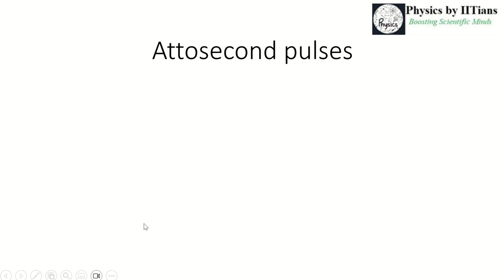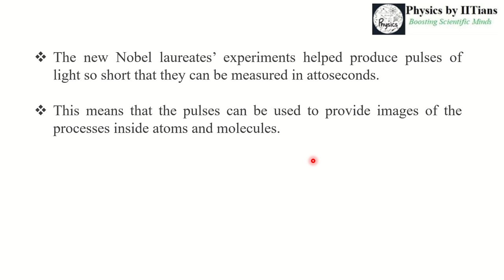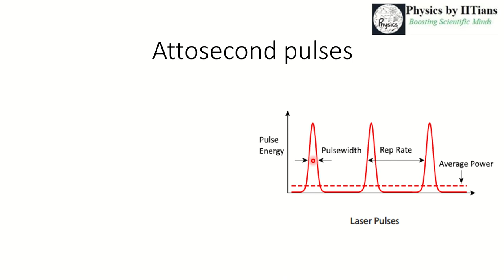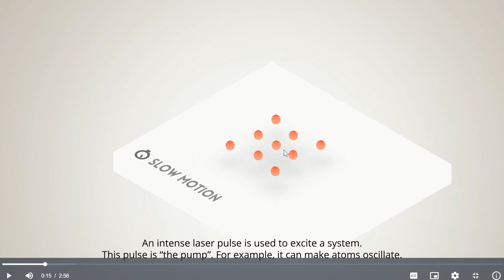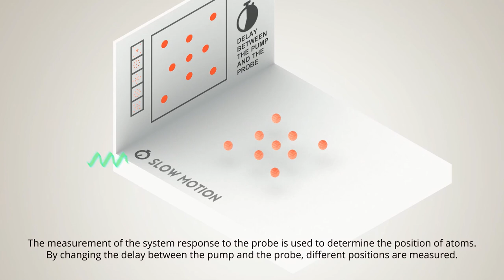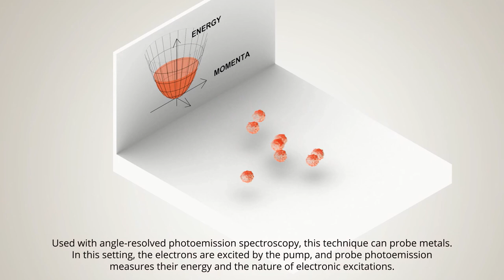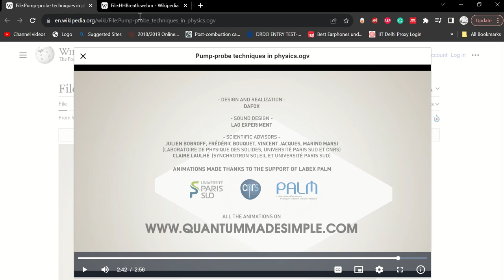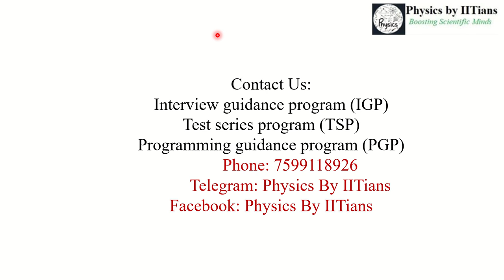Revolutionizing Science with Autosecond Lasers: Nobel Prize Physics 2023